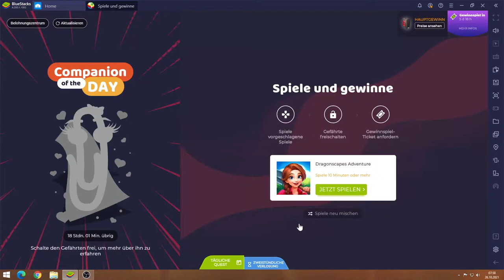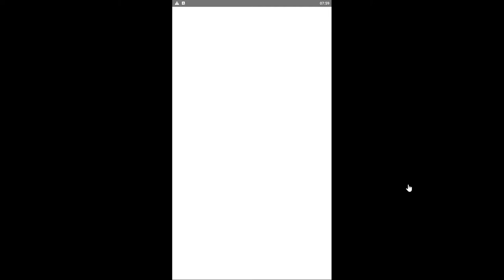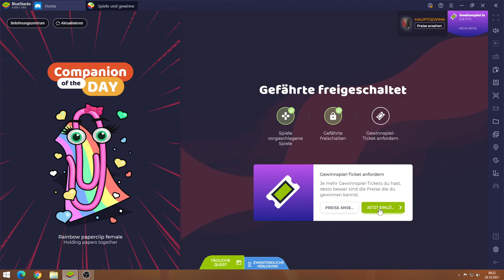Dragon Cape #26.10 JndT (BlueStacks)